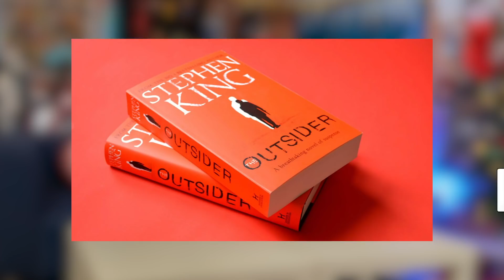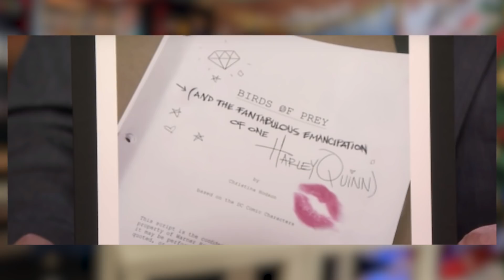BLACK MIRROR à Noël ? / Série HALO / BIRDS OF PREY Explication titre / etc ...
Les news cinéma et séries du 4 décembre 2018 ! Au programme, un épisode spécial de Black Mirror sur Netflix pour noel ? La série Halo perd son réalisateur ! Margot Robbie explique le titre de Birds Of Prey (Harley Quinn) ! Fantasy Island s'offre une date de sortie ! Ben Mendelsohn va jouer dans une série HBO sur un livre de Stephen King (The Outsider) !

❌Pas d'insultes